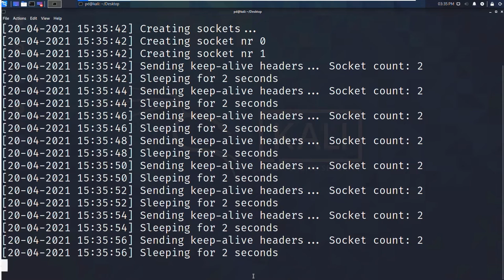Cyber Security Skills: Impact with Slowloris Course Preview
Join Pluralsight author Pinal Dave as they walk you through a preview of their "Impact with Slowloris" course found only on Pluralsight.com. Build your technology skills with Pinal’s help by learning Slowloris, the legal aspects, and the outcome you can expect from the engagement, the installation and environmental setup of Slowloris, and simulate a Denial of Service attack. Visit Pluralsight.com to start learning Cyber Security skills today!